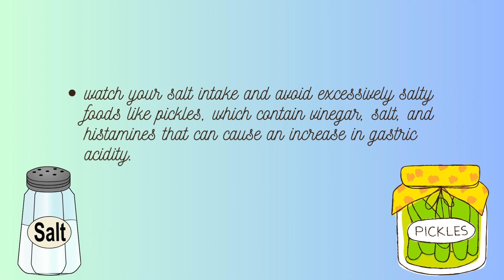Salty Foods in Ulcers